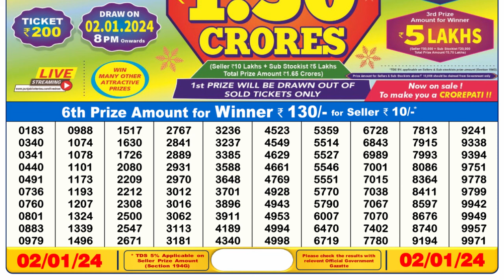Nagaland Lottery Sambad Live 6pm 02.01.24